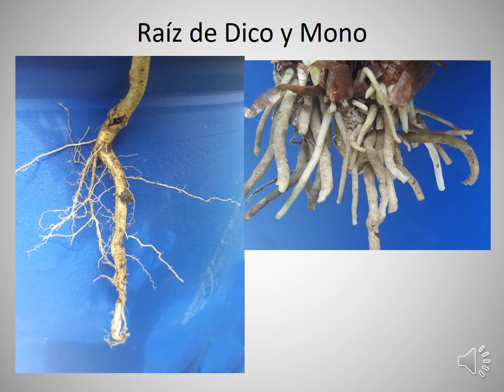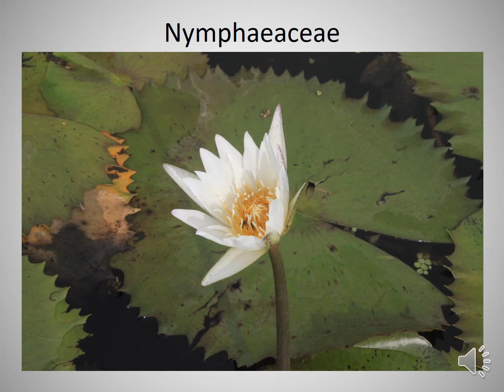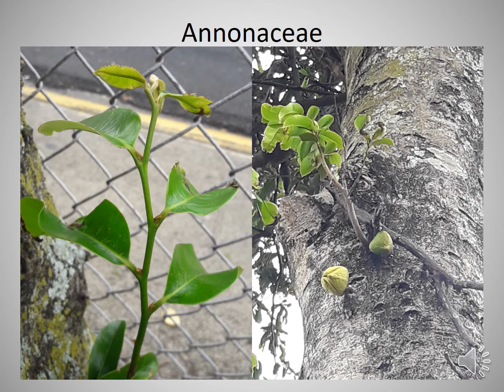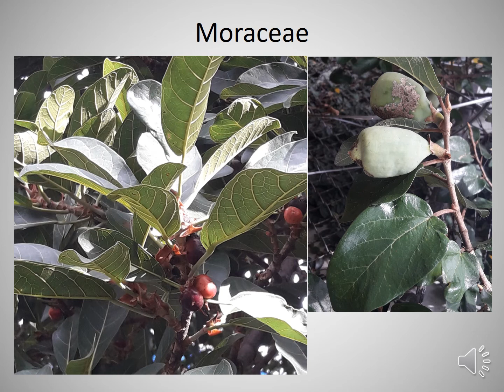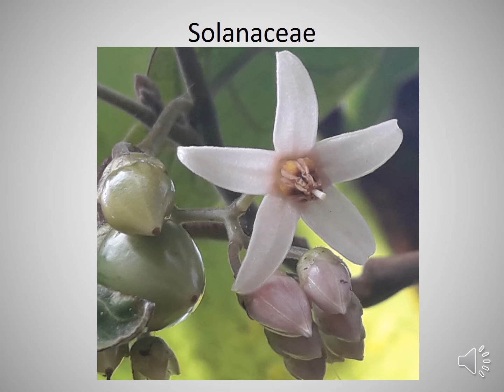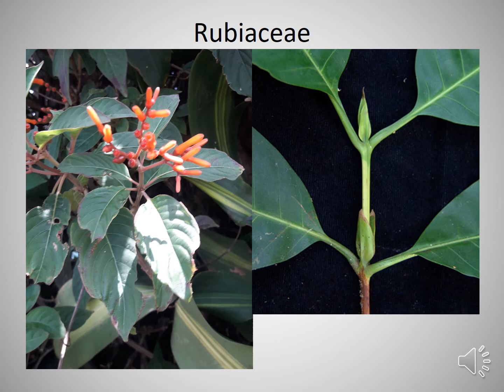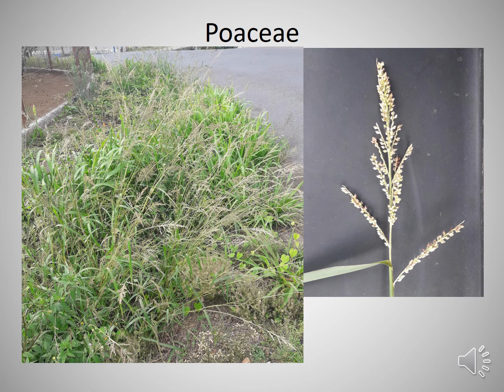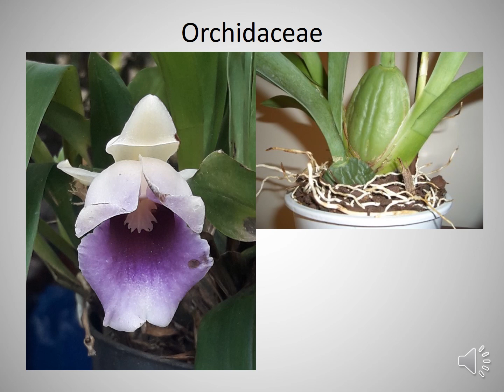Angiospermas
Video realizado por el profesor Alexander Rojas